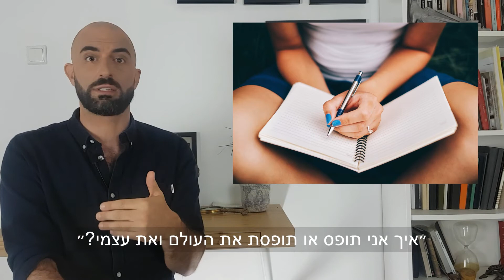פילטרים של מציאות: תפיסה עצמית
כדי להתחיל תהליכים של שינוי, אנחנו חייבים להכנס לעומק ולהבין באמת איך אנחנו תופסים את עצמנו ואת העולם. כשאנחנו לא יודעים מה התפיסות שלנו לגבי עצמנו ולגבי העולם, קל מאוד לחזור על אותן טעויות שוב ושוב.